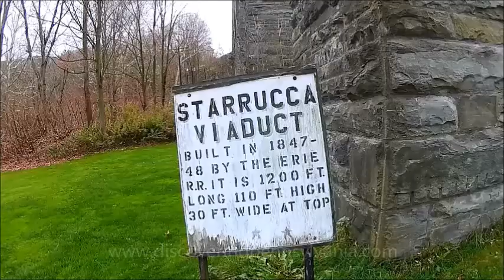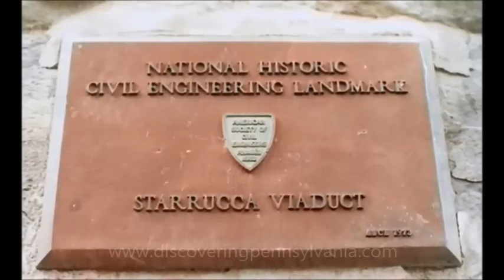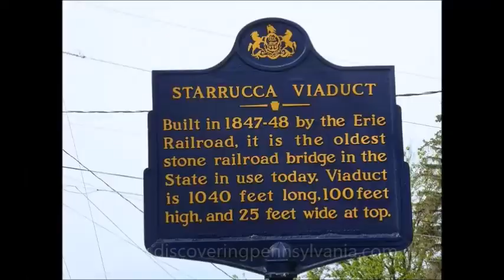Starrucca Viaduct Lanesboro, Pennsylvania